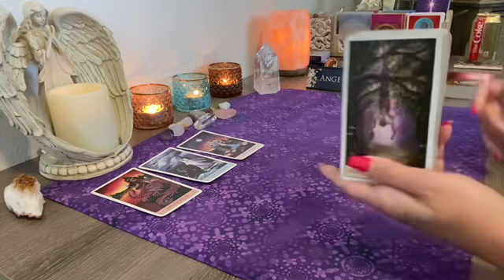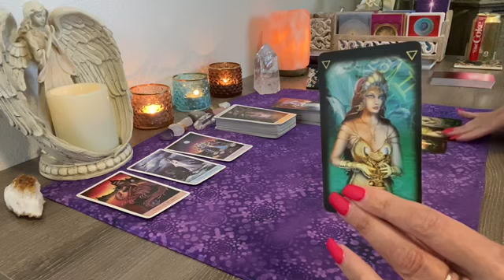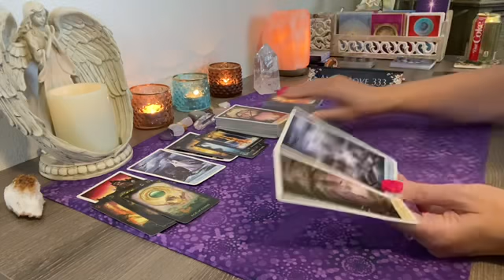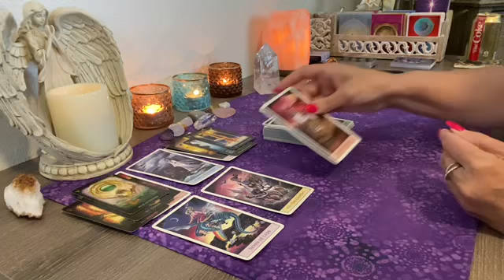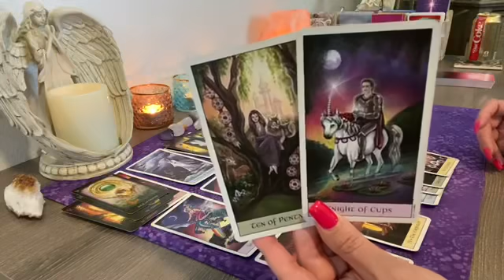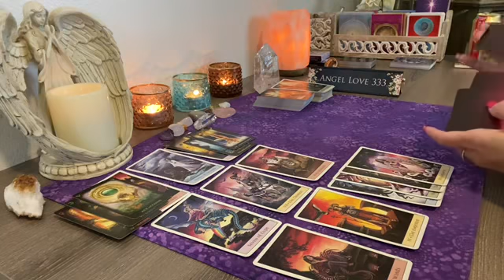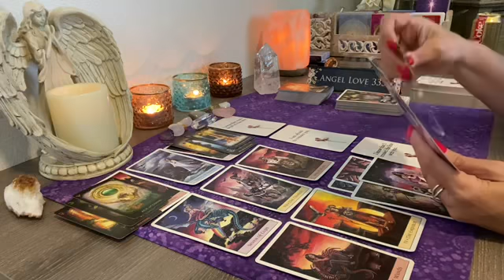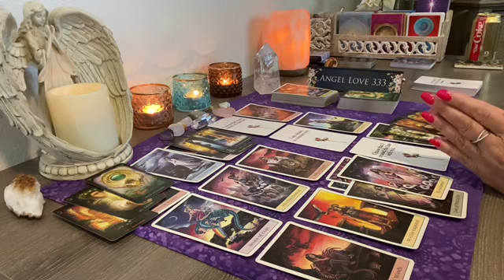Aquarius 💖💖They have learned a spiritual less through this! Love Tarot Reading #2021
Multiple winners! Next giveaway will be scheduled for the end of June